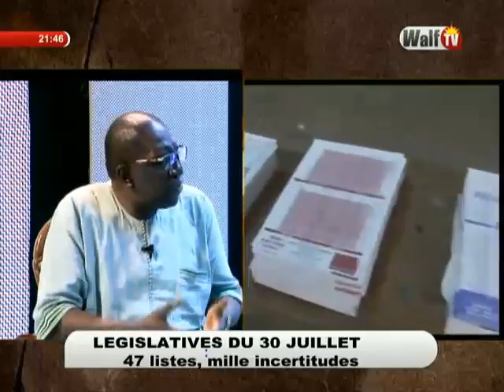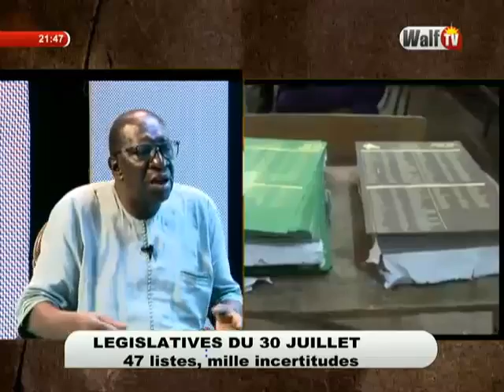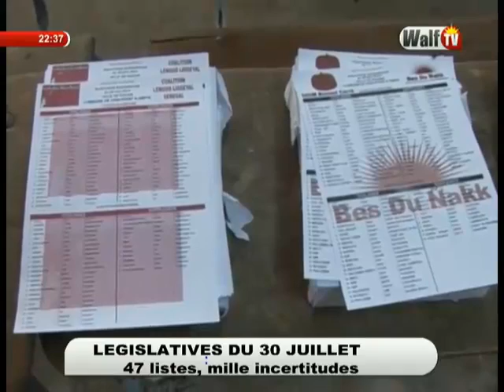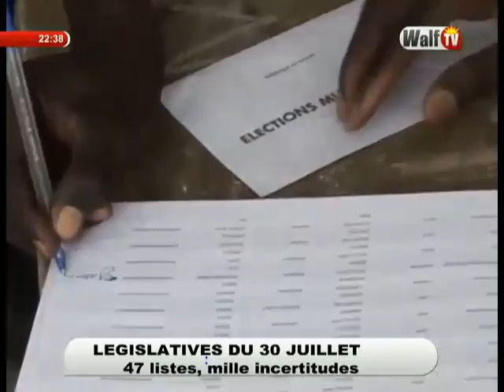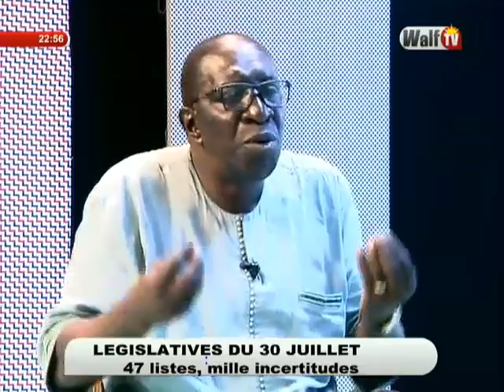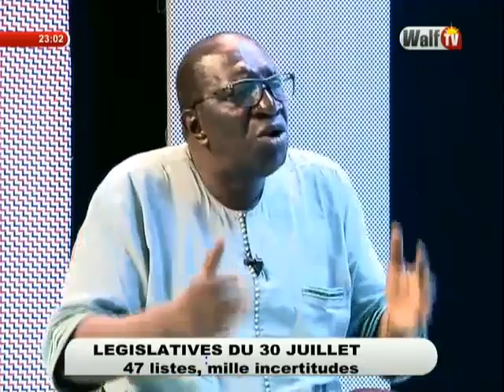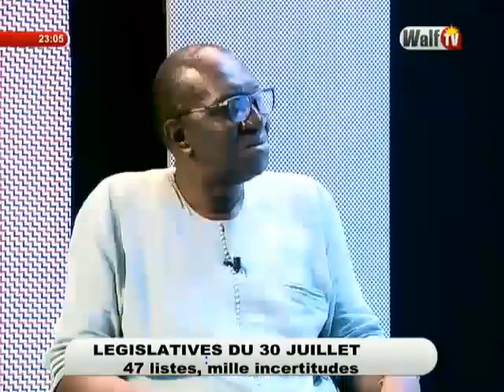Edition Spéciale - Législatives du 30 juillet : 47 listes, mille incertitudes